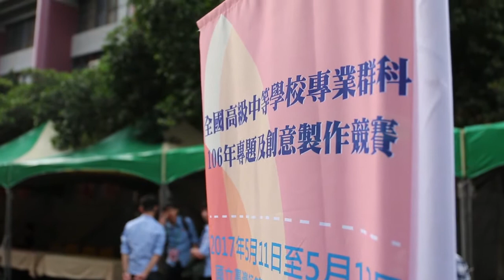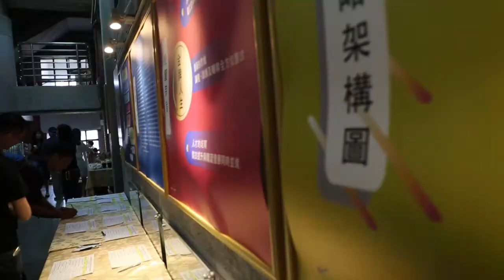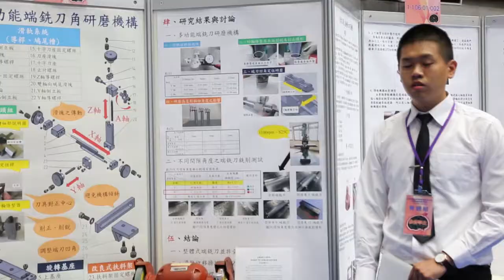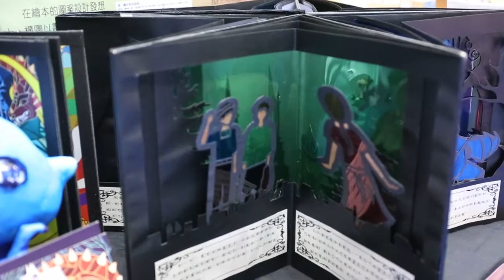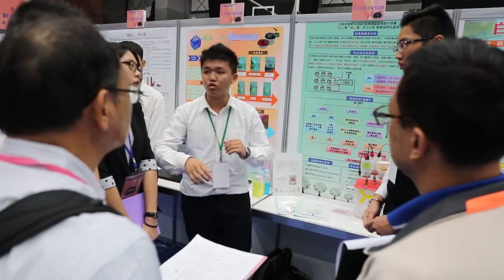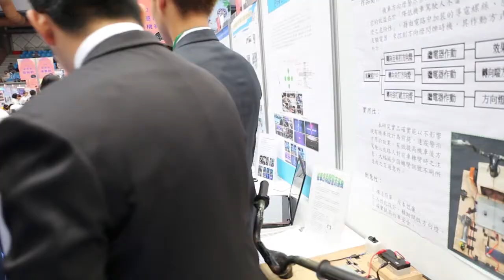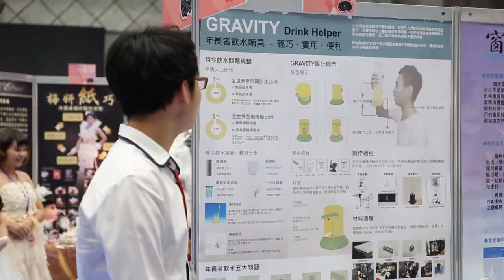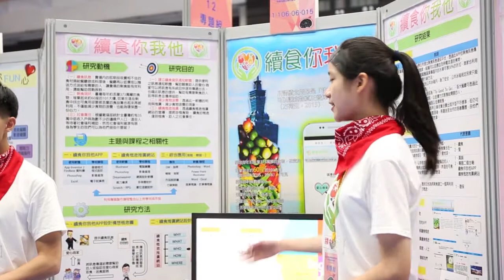2017 全國高級中等學校專業群科專題暨創意製作競賽 第二天 (競賽)